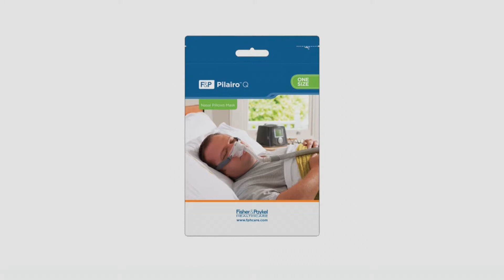F&P Pilairo Q™ Introdução sobre sua máscara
F&P Pilairo Q™ Colocação